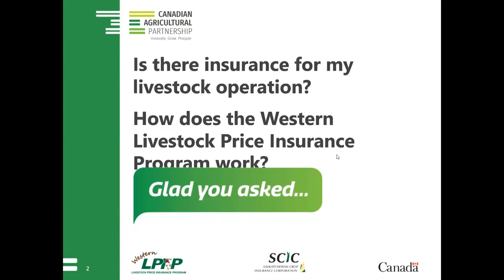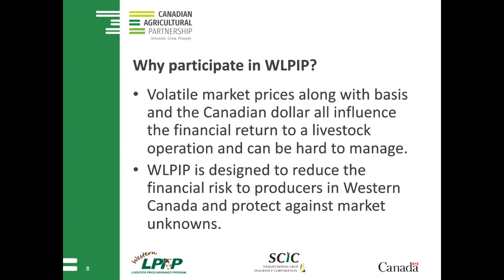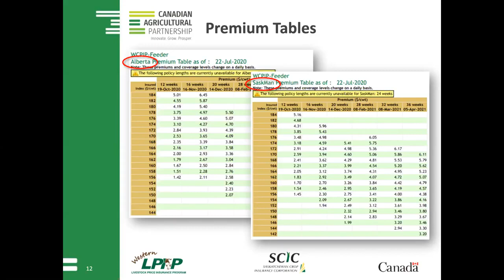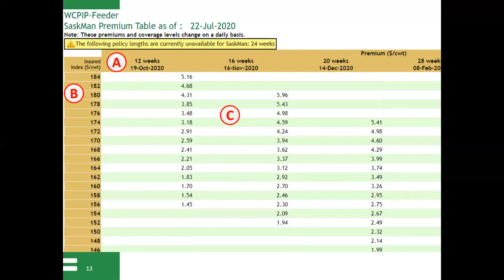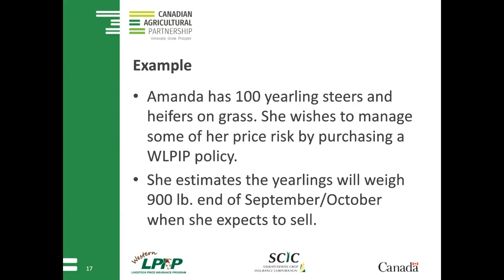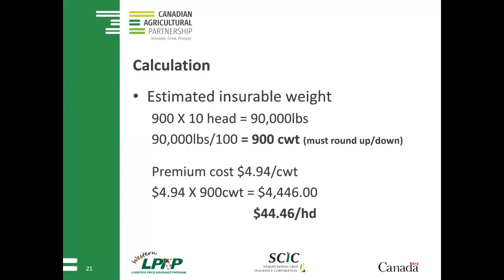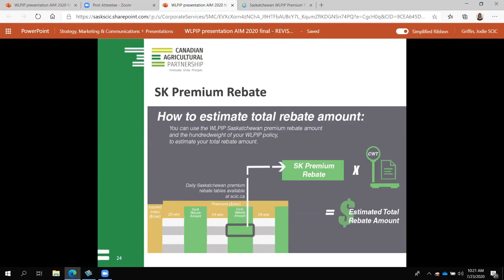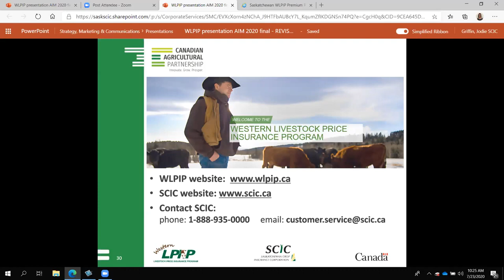SCIC Round Table: Enrolling in the Western Livestock Price Insurance Program (WLPIP)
Learn more about the Western Livestock Price Insurance Program (WLPIP) and the new Saskatchewan Premium Rebate designed to help livestock producers manage the impacts of COVID-19 related market disruptions. Our WLPIP experts will explain how a policy works, important things to know about WLPIP and helpful tips to optimize your use of the program.

This video was part of Ag in Motion Discovery Plus, a digital event that delivered interactive content from the field to the farm on July 21-25, 2020. Get access to webinars, walk-throughs and more on this YouTube channel and aginmotion.ca.